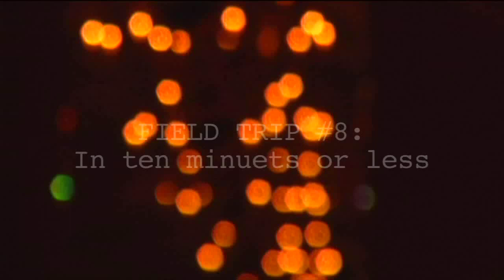Paranormal State's Field trip 8 Web Doc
A web doc I did for  Paranormal State's Paranormal Research Society Field trip 8.